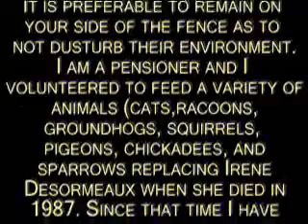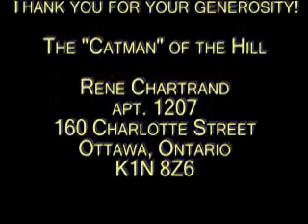MPtv Stories about Parliament hill- Cat Sanctuary 31 May 2007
MPtv is pleased to present a video recorded on Parliament Hill with Don Nixon. Today Don pays a visit to the Cat Sanctuary on Parliament Hill. Our host Don Nixon has many stories about Parliment Hill, its people, buildings and statues. Don Nixon was one of the project managers for Public Works and Government Services Canada. He was responsible for the conservation of the Peace Tower, Center Block (south façade) all Parliament  hill statues, and the War Memorial. He is recently retired and is in the process of writing a book.
This video is published by an elected representative of the federal government of Canada, the Hon. Garth Turner MP, under authority granted by parliamentary privileges ascribed to that elected member under the laws of Canada.

MPtv
Technical Producer: Bruce Sutherland